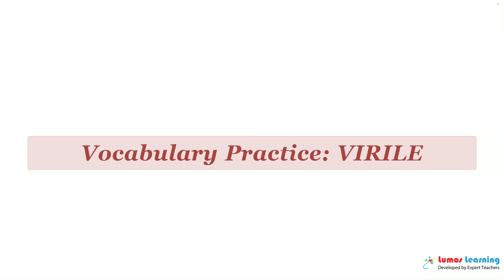VIRILE - Definition, pronunciation, grammar, meaning - Practice grade 7 vocabulary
VIRILE - pronunciation and meaning. This video helps you learn the word VIRILE. It includes pronunciation, spelling, sample sentences, definition and parts of speech. This word is suitable for students in grade 7. There are several grade 7 reading passages such as STUDENT DIRECTIONS, that use the word VIRILE. You can learn additional grade 7 words and answer interactive quizzes by visiting